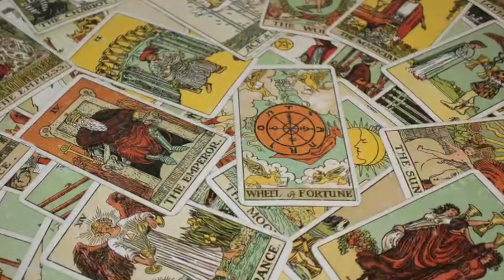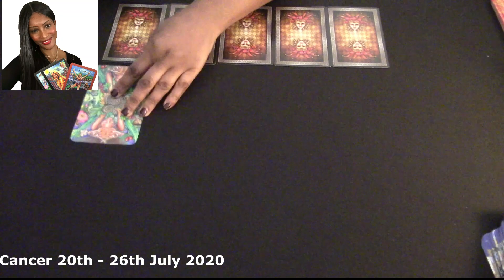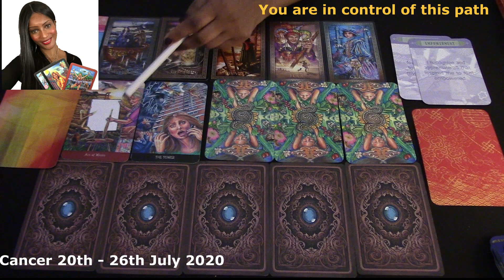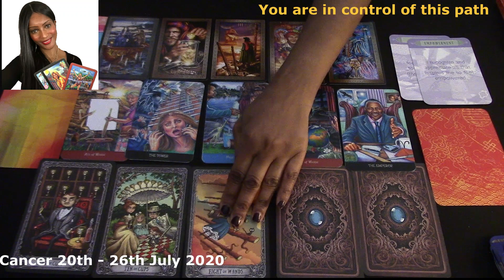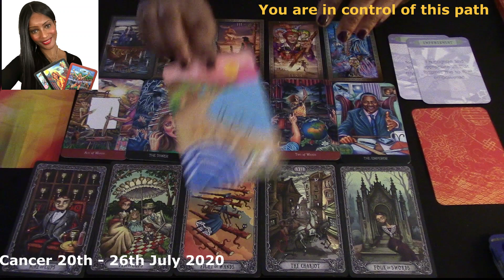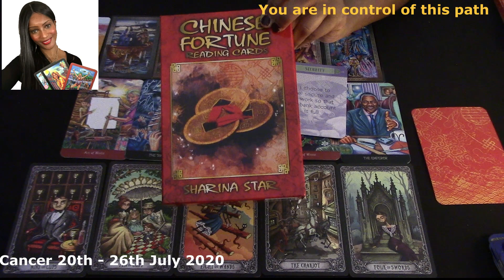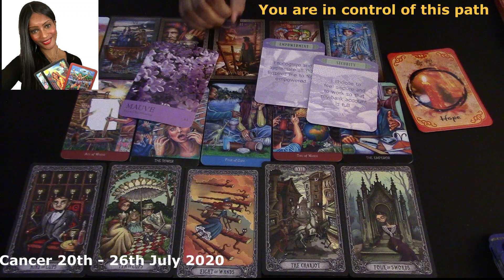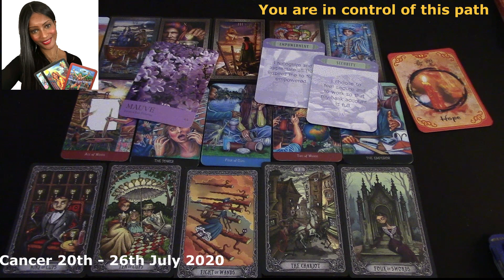CANCER WEEK AHEAD TAROT - 20TH - 26TH JULY 2020: YOU ARE IN CONTROL OF THIS PATH